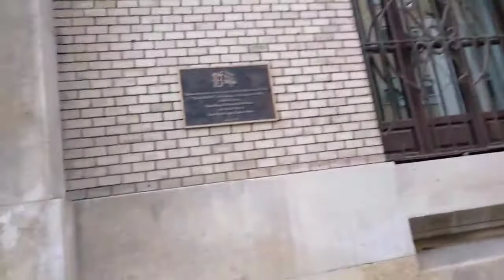Paseando por Murcia el 3 de junio de 2021 desde las 19h hasta pasadas las 20h1